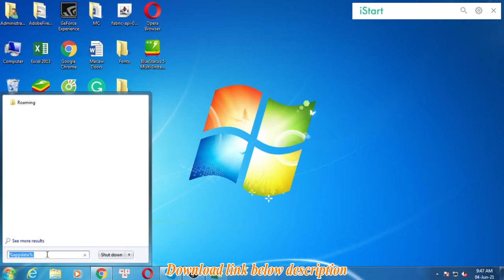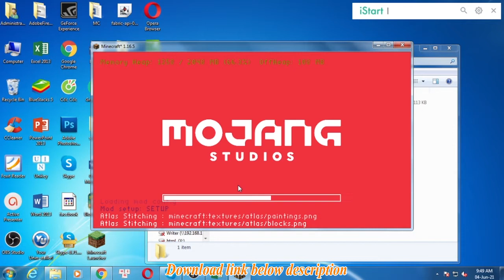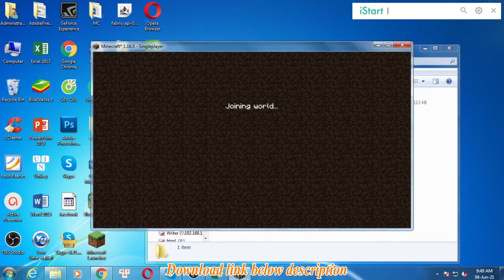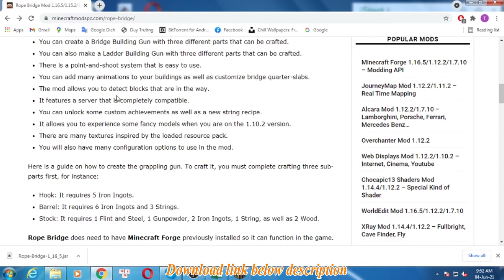Rope Bridge Mod 1.16.5/1.15.2/1.12.2 Download - How to install it for Minecraft PC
Feature mod:
If you're enjoying my mods, please consider donating in the top right corner, each coin helps provide me with a drink to keep working!